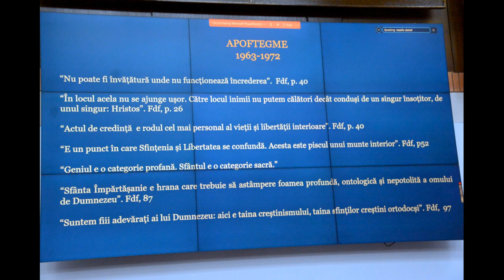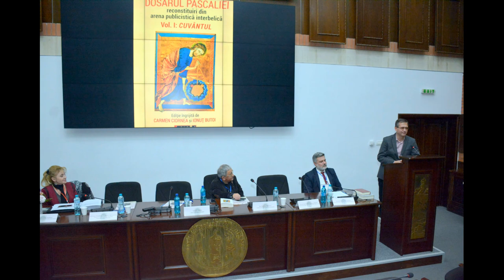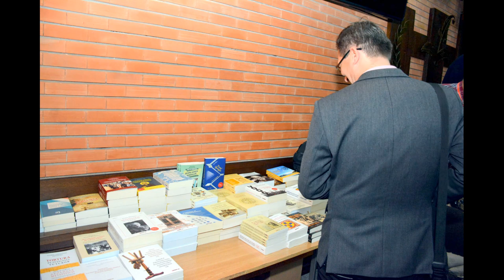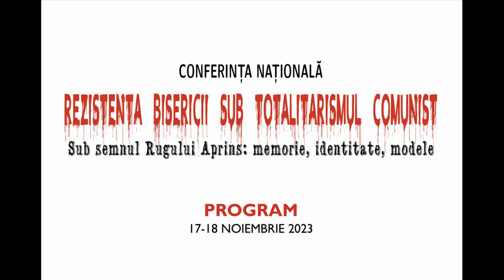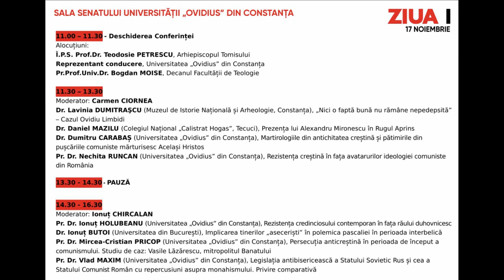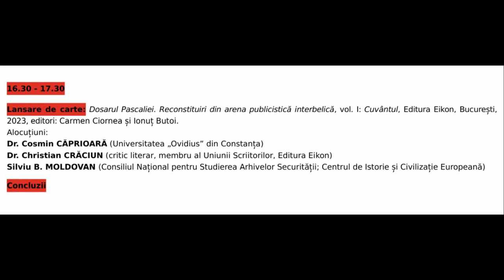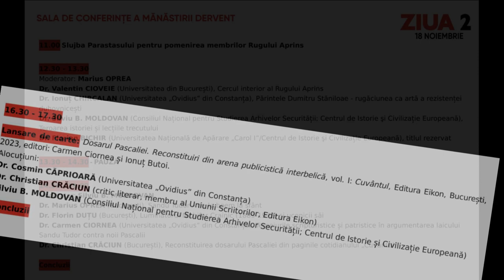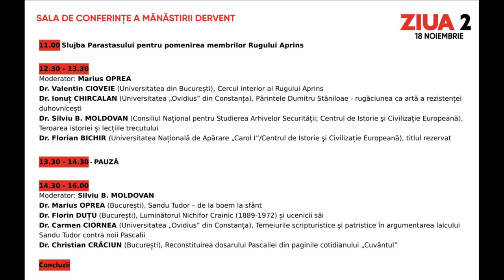(doar audio) Ziua 1 - Rezistența Bisericii sub totalitarismul comunist. Sub semnul Rugului Aprins